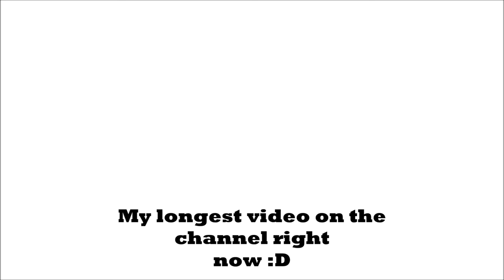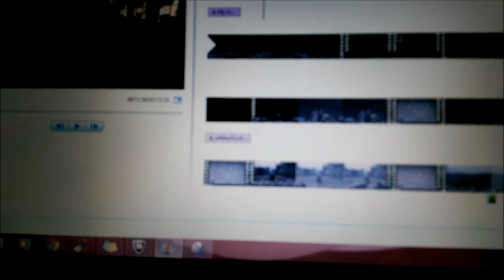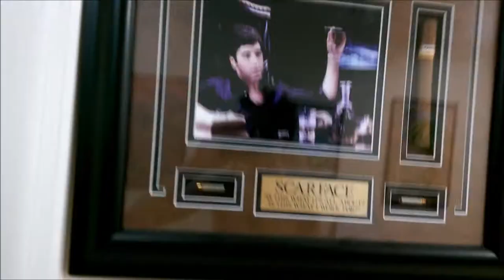My Gaming Setup, Funny Moments, 100 Subscribe Special! (GTA) W/DrLoopHole, And Friends!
Come On It Does Not Even Take A Second To. Really It Would Help A Lot!